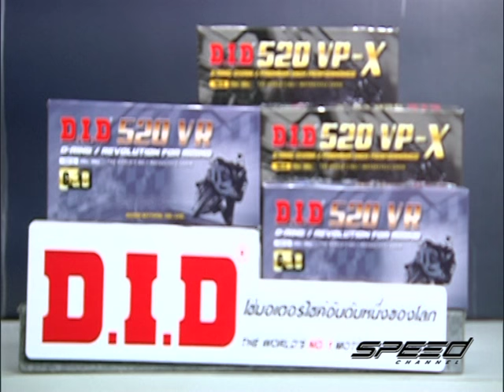Speed Rider OA 03 04 2017 B5